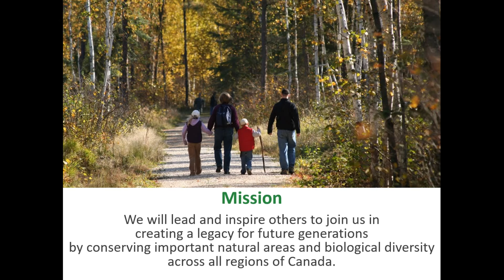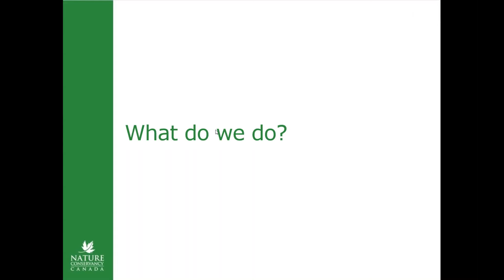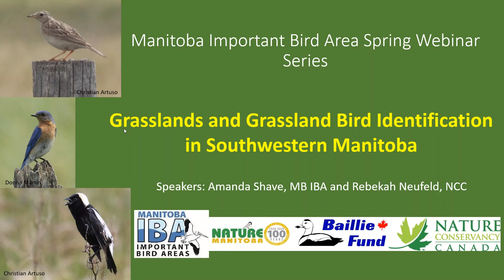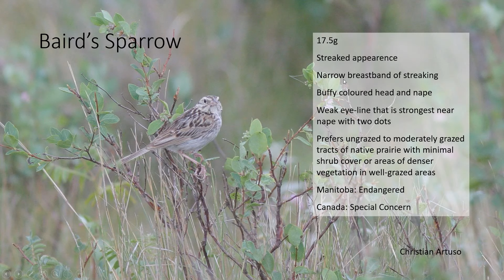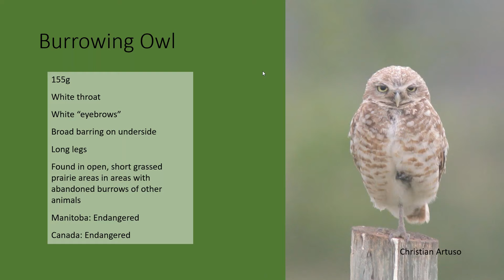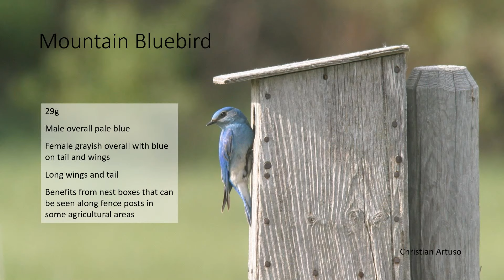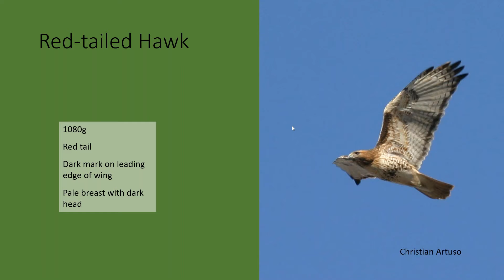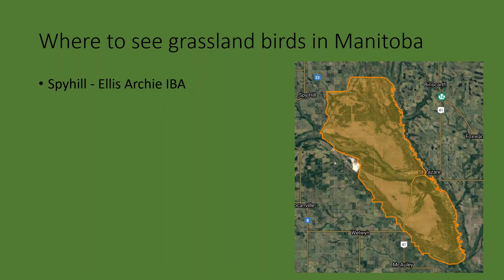Grasslands and Grassland Bird Identification in Southwestern Manitoba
Manitoba IBA Coordinator Amanda Shave and NCC's Rebekah Neufeld discuss grasslands and identification of grassland birds of southwestern Manitoba

*At 39:10 this should be the Western Meadowlark, not the Eastern Meadowlark*